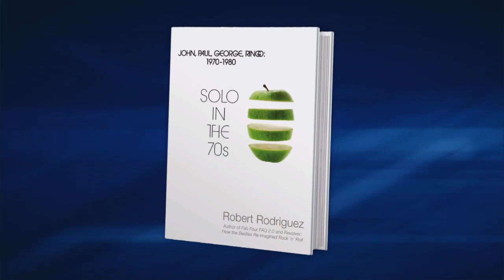Solo In The 70s Chicago Tonight WTTW